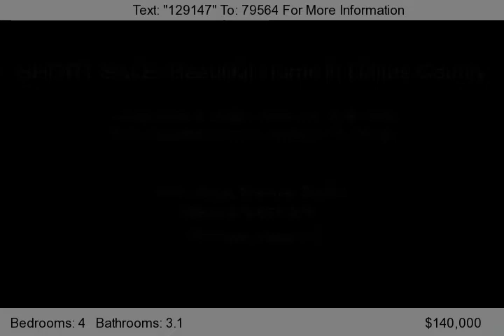5712 Meadowcrest Ln, Sachse, TX 75048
DON'T MISS THIS OPPORTUNITY TO OWN THIS BEAUTIFUL HOME AT AN AWESOME VALUE! SHORT SALE! PERFECT FOR HOMEOWNERS AND INVESTORS ALIKE. THIS HOME HAS A FEW ISSUES BUT WILL MAKE THE RIGHT HOME FOR SOME LUCKY FAMILY. LOCATED IS A MUCH SOUGHT AFTER ESTABLISHED SACXHSE COMMUNITY! BACKS TO GREENBELT-LAKE AREA. Buyer&#40;s&#41; to verify all MLS information.